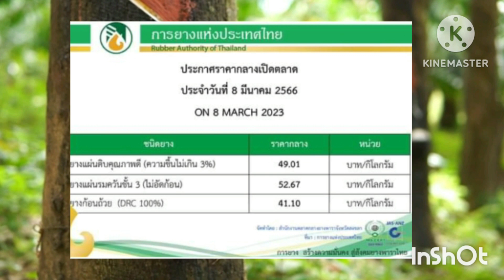ราคายางล่าสุด 8 มีนาคม 66